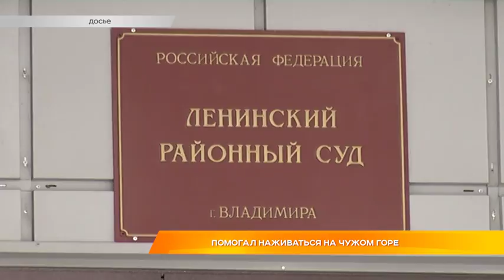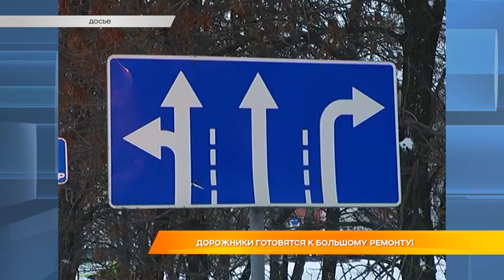Дайджест новостей 27 февраля 2018